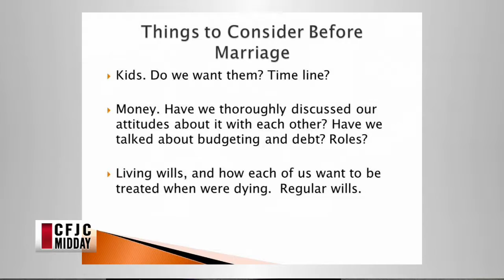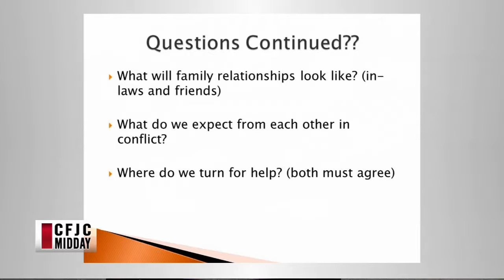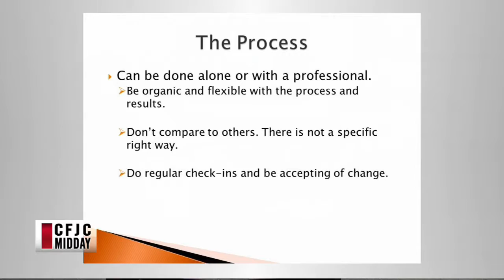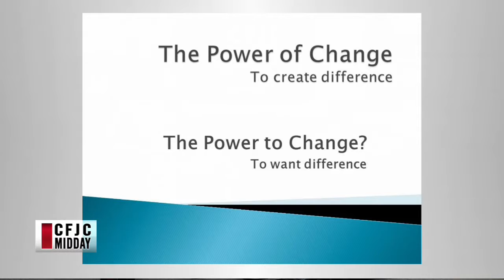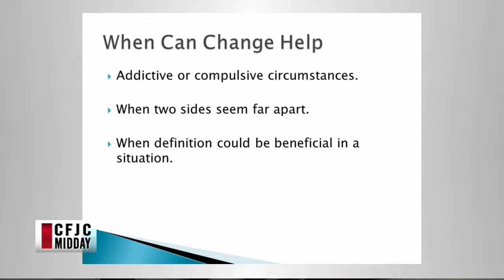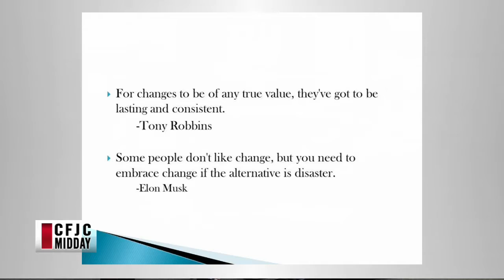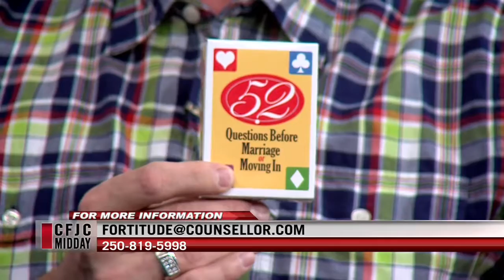CFJC Midday - July 21 - David Hebb: Fortitude Counselling